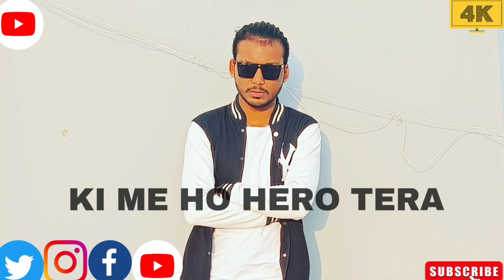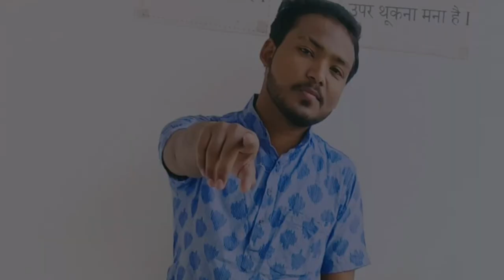Ki me ho hero tera new song rishabh Patel